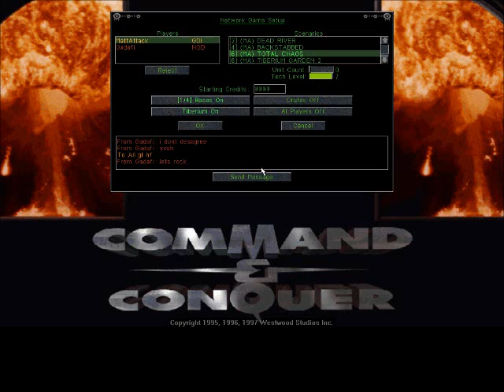vid#28 C&C95 Tiberian Dawn CnCnet Multiplayer MattAttack vs. Gadafi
Jan.11th 2013 MattAttack vs. Gadafi on cncnet.  The map is Total Chaos.